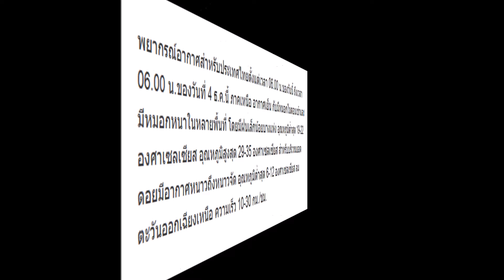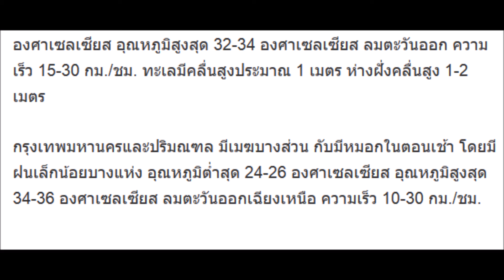อุตุเตือนฯ อากาศแปรปรวนหนัก ไทยตอนบนหมอกหนา ฝนตก ระวังอันตราย กรุงยังระอุ โบกมือลาฤดูหนาว แตะ 36 องศ